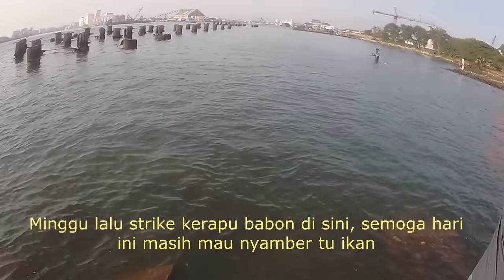Spot Mancing Yang Pernah Viral, Dam Tahu Semarang [Spot Mancing Semarang]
Dam tahu merupakan salah satu spot favorit untuk para angler di semarang... Berbagai macam ikan ada di spot ini, dari kerapu, kerang kerong, kurau, dll. Bahkan jika beruntung , ada kalanya pemancing mendapatkan anakan ikan GT. Spot ini salah satu idaman angler A Ryan Afandi dam tahu

INFORMASI :
Penjual udang putih di sekitaran barutikung banyak kios udang :

Kalau mau pake udang tenger bisa menuju penjual udang di depan pom bensin kaligawe,  di sebelahnya alfamart persis :

Start perahu ke dam tahu/ Dam Ijo, PP: 15rb